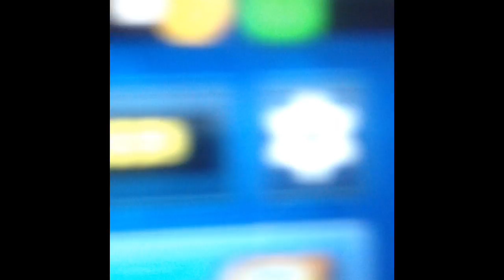On Ouvre Un coffre Épic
On ouvre une offre coffret épic